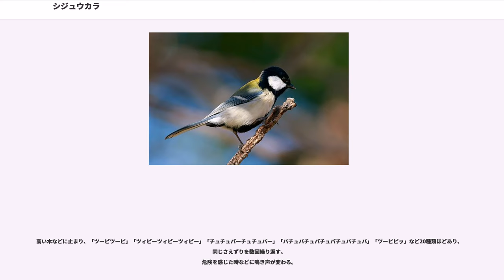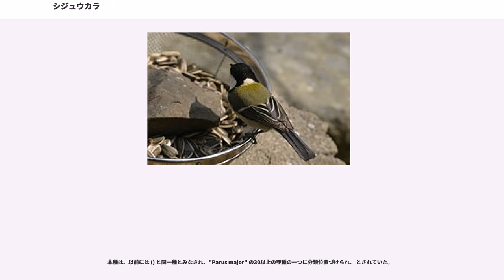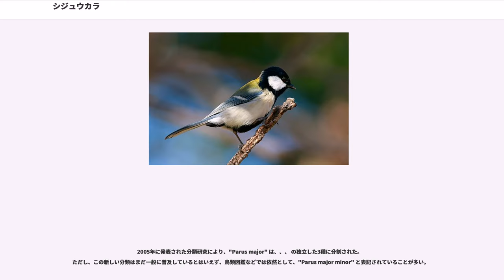シジュウカラ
シジュウカラ（四十雀、"Parus minor"）は、鳥綱スズメ目シジュウカラ科シジュウカラ属に分類される鳥類。

日本を含む東アジア、ロシア極東に分布する。

近縁種の が、ユーラシア中部・西部・北アフリカに生息する。アムール川流域では2種が交雑なしに共存している。

日本では4亜種が留鳥として周年生息する。

全長は約14.5cm (13–16.5 cm) で、スズメぐらいの大きさである。翼開長は約22 cm。体重は11-20g。種小名 は「小さな」の意だが、シジュウカラ科の中では大型種である。

上面は青味がかった灰色や黒褐色、下面は淡褐色の羽毛で覆われる。頭頂は黒い羽毛で覆われ、頬および後頸には白い斑紋が入るが、喉から胸部にかけて黒い斑紋に分断され胸部の明色部とは繋がらない。喉から下尾筒（尾羽基部の下面）にかけて黒い縦線が入る。翼の色彩は灰黒色。大雨覆の先端に白い斑紋が入り、静止時には左右1本ずつの白い筋模様の翼帯に見える。

嘴の色彩は黒い。足の色彩は淡褐色。

オスは喉から下尾筒にかけての黒い縦線が、メスと比較してより太い。幼鳥はこの黒い線縦が細く不明瞭であり、また頬および下面に黄色みがある。

ユーラシア中部・西部の は腹部が黄色いが、シジュウカラ の腹部は白い。また、イシガキシジュウカラなど日本の南部に生息する亜種では背の黄色みがなく、喉から胸部にかけての黒い斑紋は太いなど、他の亜種に比べて全体に黒っぽい。
ごく普通に見られ市街地の公園や庭などを含む平地から標高の低い山地の林、湿原などに生息する。通常は渡りを行わないが、寒冷地に分布する個体や食物が少ない時には渡りを行うこともある。非繁殖期の秋季から冬季には数羽から10数羽、ときに数十羽の群れとなり、シジュウカラ科の他種も含めた小規模な混群も形成する。色々な場所に巣を作る巣箱も使う

和名は地鳴きの「ジジジッ」が「シジュウ」に聞こえることに由来する。

さえずりは甲高いよく通る声で、姿が双眼鏡を使っても見えないほどの遠くの距離で鳴いていても聞こえてくるくらい声量がある。
高い木などに止まり、「ツーピツーピ」「ツィピーツィピーツィピー」「チュチュパーチュチュパー」「パチュパチュパチュパチュパチュパ」「ツーピピッ」など20種類ほどあり、同じさえずりを数回繰り返す。
危険を感じた時などに鳴き声が変わる。

食性は雑食で、果実、種子、昆虫やクモなどを食べる。地表でも樹上でも採食を行う。

樹洞やキツツキ類の開けた穴の内側などに、メスが、主にコケを組み合わせ、覆うように獣毛やゼンマイの綿、毛糸などを敷いた椀状の巣を作り、日本では4–7月におよそ7–10個の卵を年に1-2回に分けて産む。卵の大きさは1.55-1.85cm × 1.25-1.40cm で、色は白色に小さな赤褐色や灰色の斑点がまばらにつく。メスのみが抱卵し、抱卵期間は12–14日。雛は孵化してから16-19日で巣立つ。

以前は"Parus major"の亜種とされ、"P. major"の和名がシジュウカラとされていた。2016年現在でもBirdlife Internatinalでは"Parus major"からの分割を認めていない（そのためBirdlife Internatinalに準拠したIUCNでも"P. major"に含まれており本種のレッドデータも存在しない）。

以下の分類・分布（日本産亜種は日本産鳥類目録 改訂第7版に従う）はIOC World Birdlist(v8.1)に、和名は日本産鳥類目録 改訂第7版に従う。
本種は、以前には () と同一種とみなされ、"Parus major" の30以上の亜種の一つに分類位置づけられ、 とされていた。

2005年に発表された分類研究により、"Parus major" は、、、 の独立した3種に分割された。
ただし、この新しい分類はまだ一般に普及しているとはいえず、鳥類図鑑などでは依然として、"Parus major minor" と表記されていることが多い。

石垣や民家などの隙間といった建築物にも営巣し、樹洞に巣を作るため巣箱も利用する。伏せた植木鉢などに営巣することもある。

1997年（平成9年）7月22日から2014年（平成26年）3月31日まで販売された、70円普通切手の意匠になった。

総合研究大学院大学の研究で、シジュウカラが単語を組み合わせて文にし、仲間へ伝達する能力を持つことが明らかになった。研究では鳴き声の組み合わせを変えた時のシジュウカラの...